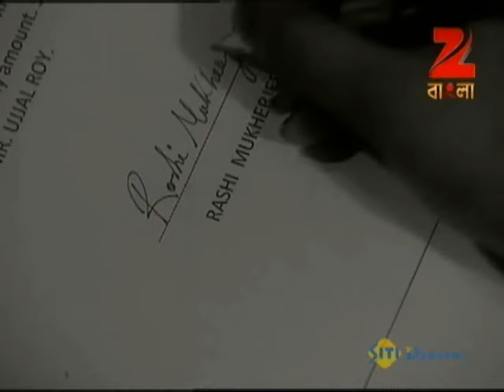Rashi | Bangla Serial | Full Episode - 499 | Zee Bangla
Story

The word Rashi means the zodiac sign under which a person is born. It symbolizes a rigidly encrypted destiny, untouchable, inflexible. Yet, Rashi is the story of a girl who believes in carving out her destiny from the hard rocks of her life's circumstances. Rashi fights for others, never hesitates to help people in trouble in spite of being restricted by her family. She is a girl, rebel at heart, free in nature, truth is her weapon and giving justice to every right thing is her motto in life. She loves to write and expresses herself through her writing. Rashi, the protagonist, is played by a new face Geetoshri supported by Indranil, the main lead opposite Rashi. Other star cast includes stalwarts of Bengali television like Tulika Basu, Debesh Roy and Sagata Mukherjee. Watch Rashi only on Zee Bangla.